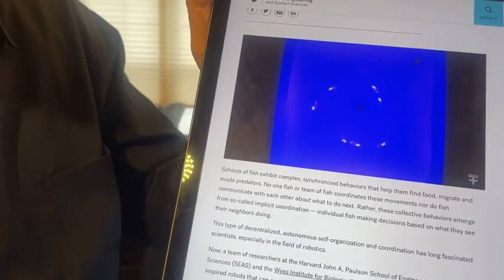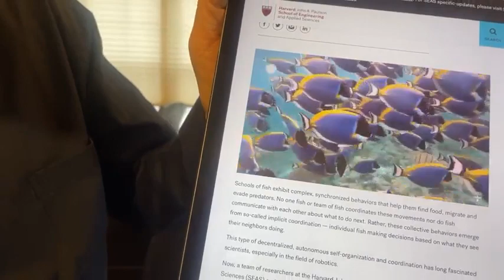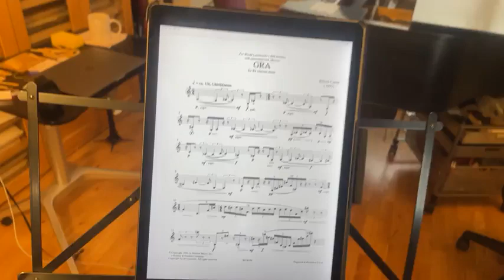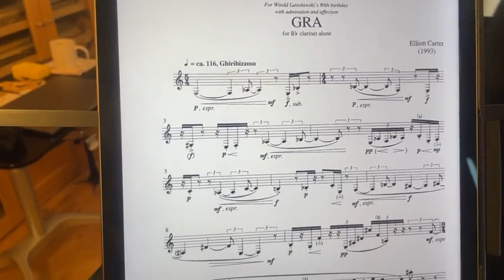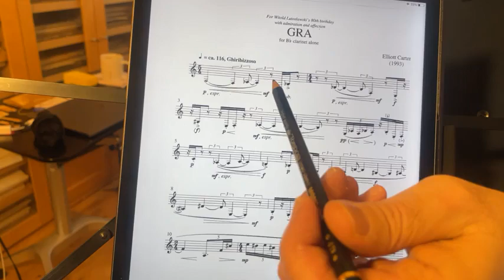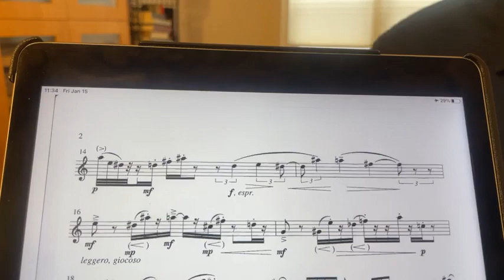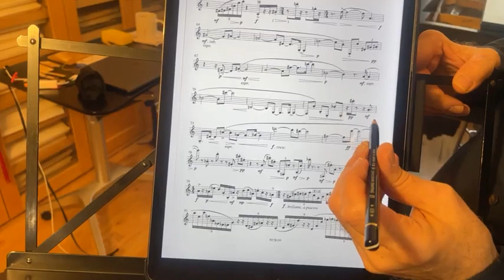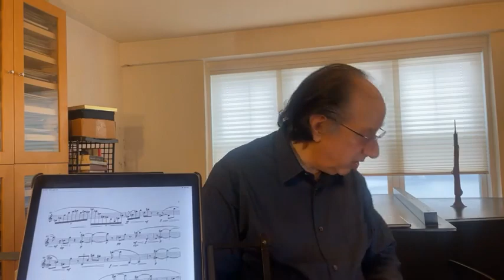Neidich Livestream Archive 2021-01-15